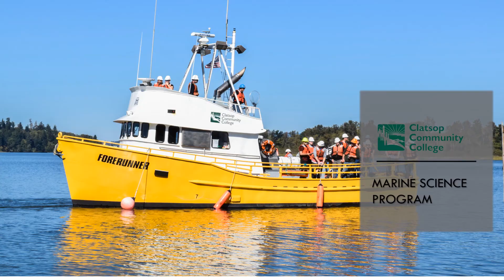CTE Month 2021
Oregon community colleges serve their specific communities, and programs reflect the needs of their local business and industries. Check out the wide array of career & technical education programs that Oregon community colleges offer!